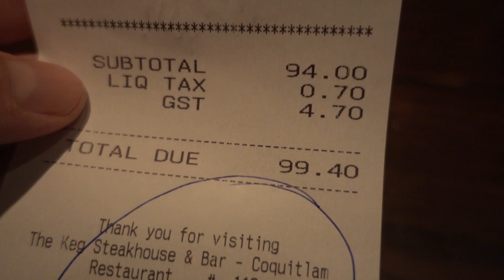10 ANOS do PRIMEIRO ENCONTRO com LAGOSTA em RESTAURANTE CHIQUE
COMEMORANDO 10 ANOS do PRIMEIRO ENCONTRO em JANTAR com LAGOSTA

Fomos a um restaurante chique comemorar os 10 anos de nosso primeiro encontro em um jantar romântico. Comemos lagosto e muito mais na primeira vez que conseguimos sair sem as crianças durante todo tempo em que estamos morando no Canadá.